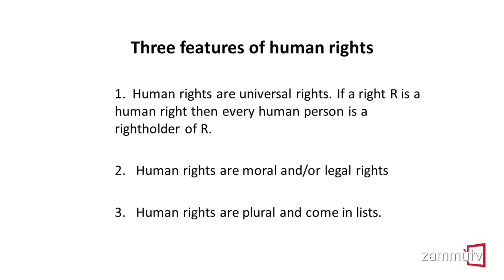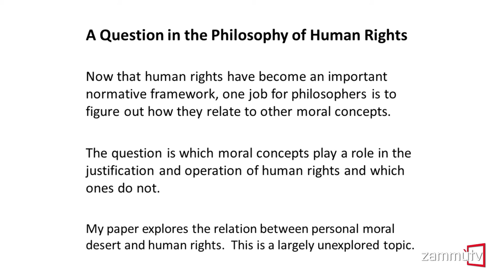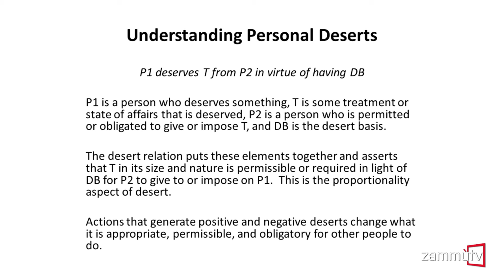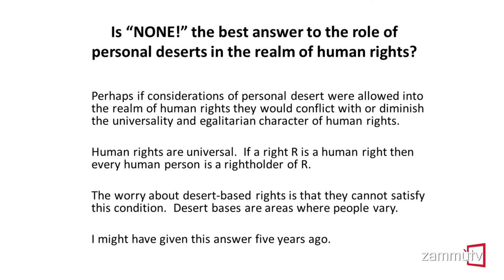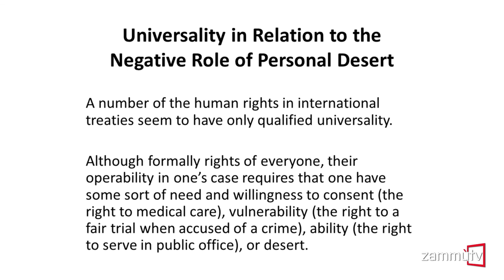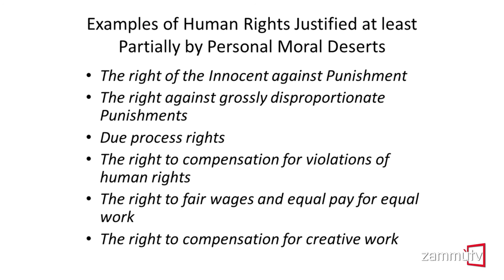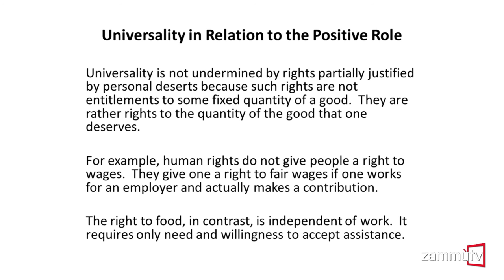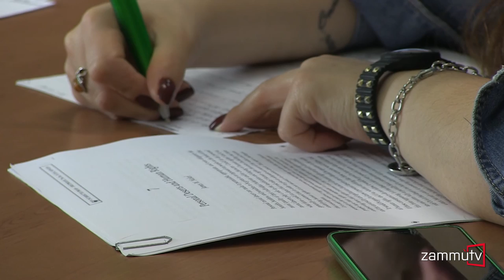Personal Deserts and Human Rights (prof. James Nickel)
Padre fondatore degli studi teorici sui diritti umani, il prof. James Nickel (University of Miami) parla del rapporto tra meriti personali e diritti umani. La tesi sostenuta è che la protezione offerta dai diritti umani agli individui dipende e deve dipendere, entro certi limiti, dai meriti personali degli individui stessi. Siamo abituati a pensare ai diritti umani come qualcosa che spetta a tutti, anche ai peggiori criminali e quindi in modo del tutto scisso dal come ci comportiamo. Nickel cerca di dimostrare che questa assunzione è in gran parte sbagliata.

Il prof. James Nickel è stato ospite del ciclo Colloquium on Philosophy and Global Affairs del dipartimento di Scienze politiche e sociali dell'Università di Catania il 19 ottobre 2015. Organizzato dal prof. Luigi Caranti, l'incontro rientra tra le attività culturali del corso di laurea in Global Politics and Euro-Mediterranean Relations (Glopem).

(Abstract en) - Personal moral desert can make it permissible, appropriate, and even obligatory for benefits, burdens, and penalties to be given to or imposed on people on the basis of the moral quality of their individual behavior and/or character. Could (or do) personal moral deserts play a role in the justification and shaping of human rights? And if so, what form could (or does) that role take? Human rights theorists (including me) have generally assumed that in order to give an adequate account of the values and norms underlying human rights it is not necessary to mention desert. This paper challenges that assumption.

(Abstract it) - Il merito personale permette o persino rende obbligatorio di dare o imporre sugli individui benefici, oneri e penalità sulla base della qualità morale del loro carattere o comportamento individuale. Non potrebbe darsi che i meriti morali personali giochino un ruolo nella giustificazione e nella determinazione dei diritti umani? E se così fosse, che forma assumerebbe tale ruolo? I teorici dei diritti umani (me incluso) hanno di solito dato per scontato che per rendere conto dei valori e delle norme che sottostanno ai diritti umani non è necessario menzionare il merito. Questo articolo sfida questo assunto.